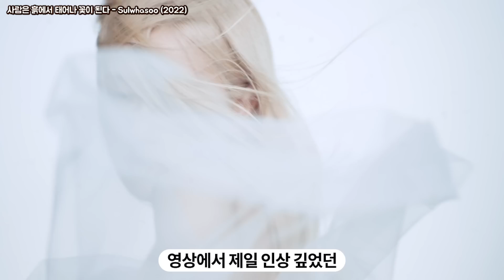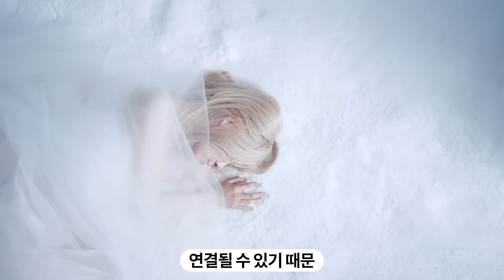완전히 다시 피어난 설화수의 리브랜딩 (feat. Rose)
글로벌 브랜드 앰버서더 로제와 함께한 영상 ‘사람은 흙에서 태어나 꽃이 된다’와 매니페스토 필름 ‘FROM 1932 TO YOU’를 통해 성공적인 리브랜딩을 진행한 설화수.

상상 이상의 퀄리티와 놀라움을 선사한 설화수의 리브랜딩 필름 두 편에 대해 심층 리뷰를 해 보았으니 함께 살펴 보시죠!

또한 영상 마지막에는 WLDO 단독으로 구독자 이벤트도 있습니다.  설화수 글로벌 앰버서더 필름 미편집본에 나오는 2개의 숫자와 관련된 퀴즈입니다.

이 숫자가 의미하는 바가 무엇인지를 맞추시면 됩니다.
(힌트 : 설화수의 세계관이 시작된 장소를 특정할 수 있는 위도와 경도입니다)

《구독자 이벤트 (종료)》
  - 응모 방법 : 하단 구글폼에 들어가셔서 정답을 적어 보내주세요.
  - 참여 기간 : 9월 9일(금) ~ 9월 18일(일)
  - 당첨자 발표 (총 10명) : 9월 20일(화) 개별 메일 발송
  - 당첨자 선물 : 이벤트에 신청해주신 분들 중 추첨을 통해 10분께 '[설화수] 윤조에센스 백자 에디션'을 보내드립니다.
  - 기타 : 영상에 멋진 댓글을 남기시면 당첨 확률이 높아집니다!
  - 당첨자 : 윤수인(슝이), 융융이, 은트리, doki oki, 김여빈, Chamsae Joo, 서정인 (acidbrain_Ji), Bleu,
                   오재국, giovanni giorgio, Jen H, 예림 이